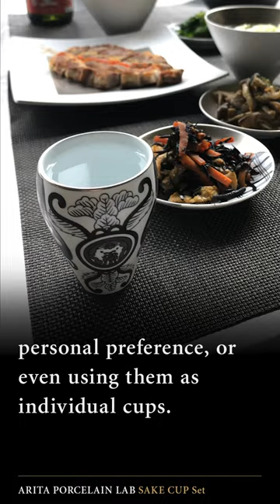A modern-style sake cup set made with 200 years of tradition ｜ARITA PORCELAIN LAB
In order to take over ARITA history connected more than 400 years to next era, we try to arrange our product to fit modern life style to protect our tradition and craftmanship.
We are very happy if our products make a time to have meals enjoyable and enrichable.